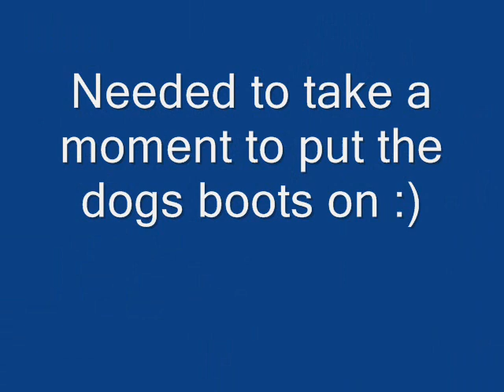Toy Bike 2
Second video of the toy bike.  Was actually able to get it outside for a short bit before it got too cold.  It was -15C with a even higher windchill.